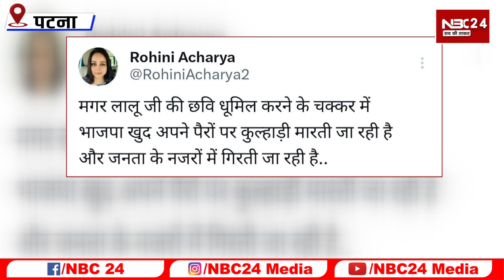कोर्ट ने दे दी लालू परिवार को जमानत,16 अक्टूबर को फिर होगी सुनवाई !